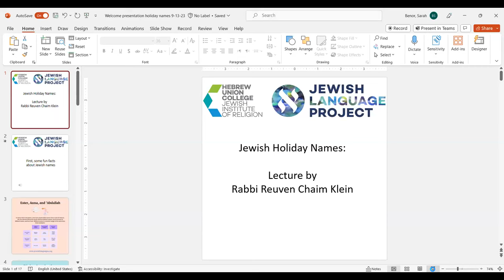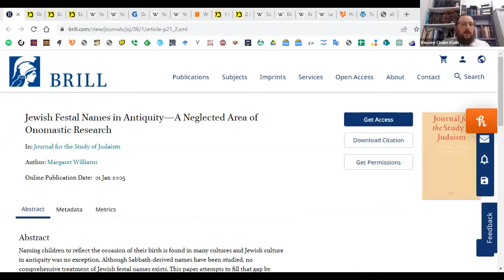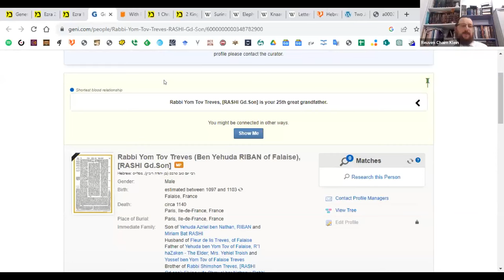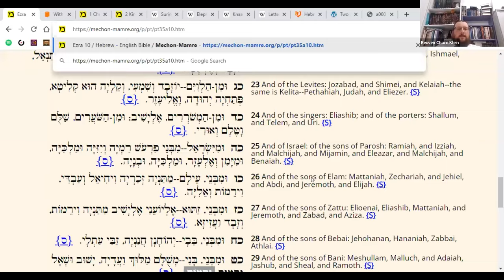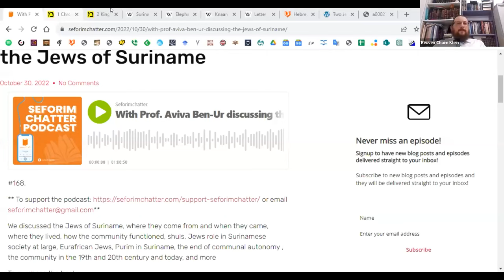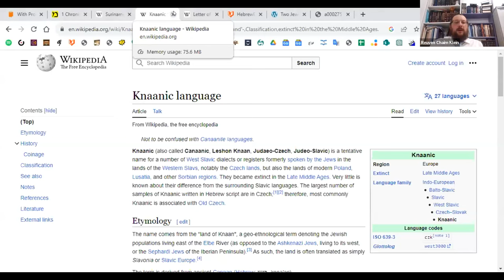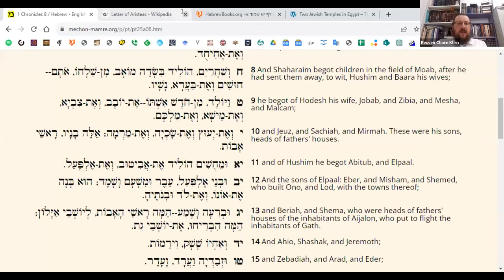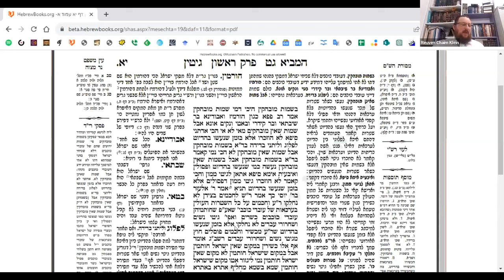Jewish Festal Names: Exploring their Origins and Significance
In anticipation of the Jewish New Year, join us for an intriguing Zoom lecture that delves into the fascinating world of Jewish festal names, that is, personal names derived from holidays, months, and other points on the Jewish calendar. This lecture uncovers the rich history and cultural significance behind personal names that match the names of holidays -- like Yom Tov, Chaggai, Rosh, Paysach, Chanuka, Purim, Chodesh, Shabsai, Nissan, Sivan, Ziv, and Adar. Discover when and where these names were traditionally used, and unravel the stories and traditions associated with them. From Biblical origins to modern-day customs, this lecture will provide fascinating insights into a little-explored aspect of Jewish onomastics.

This lecture was hosted by Dr. Sarah Bunin Benor, Founding Director of the Jewish Language Project

Rabbi Klein's books are available for purchase online at:
God versus Gods: Judaism in the Age of Idolatry
Lashon HaKodesh: History, Holiness, & Hebrew